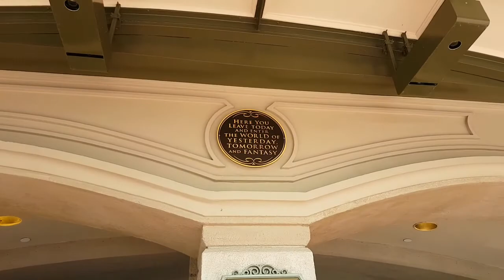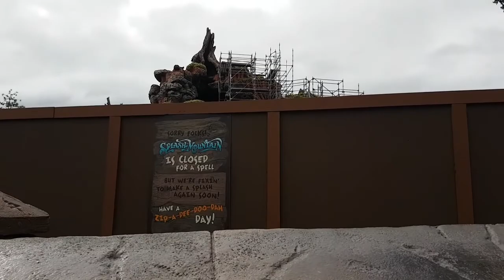Disney World Magic Kingdom Florida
We let you join us on our last day at Magic Kingdom.